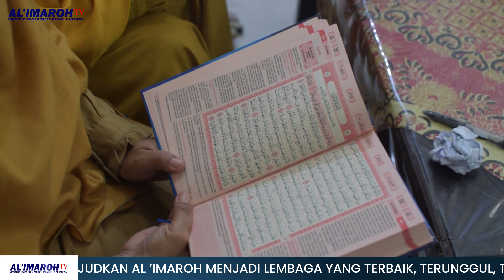Surat At-Tahrim || SDIT AL 'IMAROH